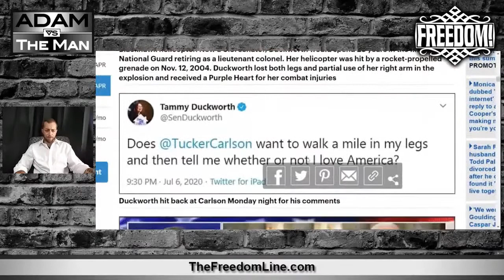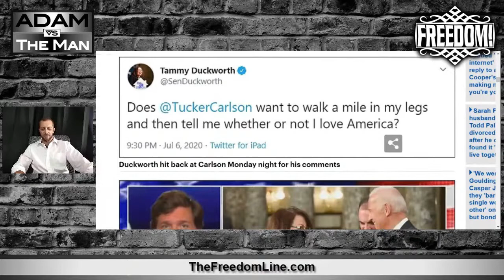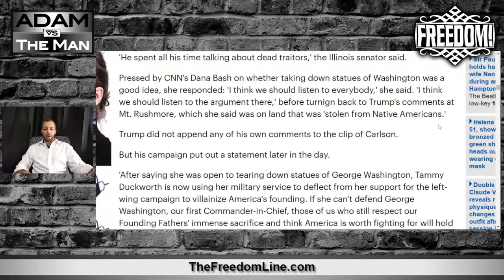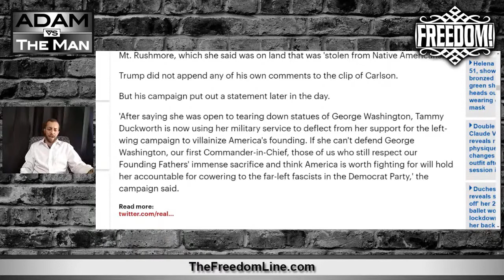Biden VS Trump VS Duckworth VS Carlson VS Kokesh on Patriotism